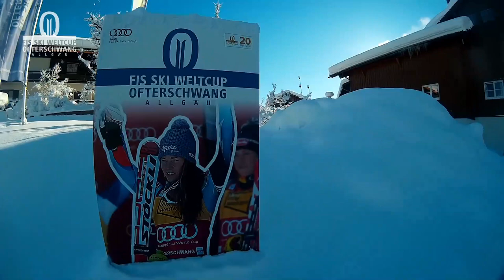Walk of Fame Ski-Weltcup Ofterschwang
Zum 20-Jähren Jubiläum des Weltcups in Ofterschwang wurden alle 13 Sieger auf Tafeln neben der Gästeinformation aufgebaut:

Slalom 2013: Tina Maze (SLO)
Riesenslalom 2013: Anna Fenninger (AUT)
Slalom 2012: Erin Mielzynski (CAN)
Riesenslalom 2012: Viktoria Rebensburg (GER) - Doppelsiegerin
Slalom 2009: Sandrine Aubert (FRA)
Riesenslalom 2009: Kathrin Zettel (AUT)
Slalom 2008: Marlies Schild (AUT)
Riesenslalom 2008: Denise Karbon
Slalom 2006: Janica Kostelic (CRO)
Riesenslalom 2006: Maria Jose Rienda (ESP) – Doppelsiegerin
Riesenslalom 2006: Anja Pärson (SWE)
Slalom 2001: Janica Kostelic (CRO)
Slalom 1999: Finn Christian Jagge (NOR)
Riesenslalom 1999: Stephan Eberharter (AUT)